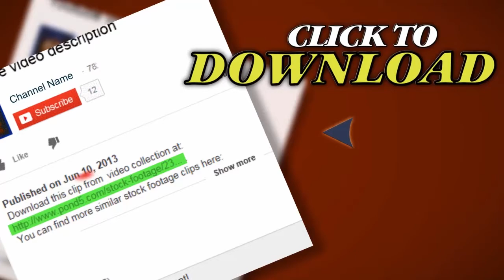Oil Plant. Stock Footage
Thank you for visiting our page Oil Plant. Stock Footage"